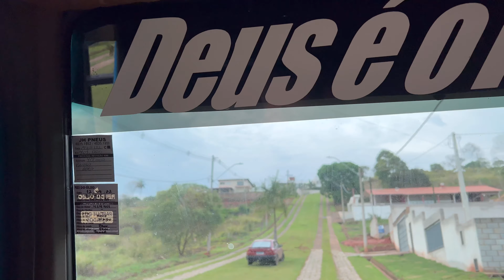Na volta parei pegar água